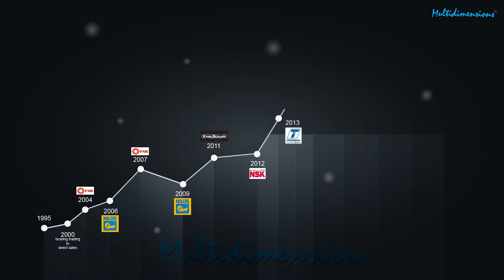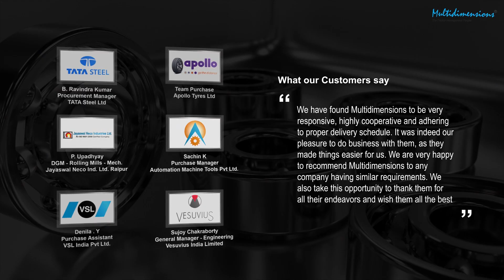Automation Expo 2024 | Multidimensions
Today Multidimensions supplies hard to get industrial products sourced from the reputed manufacturers from Germany, Japan, USA, etc to the clients all across India. These products are typically high precision, critical components used in modern automated plant and machinery either by the Original Equipment Manufacturers (OEM) or by operating team for their Maintenance, Repair, and Overhaul (MRO) requirements. Multidimensions are trusted Indian partners of Brands such as NSK & Tsubaki from Japan, Thomson & Portescap from USA, Nilos, Maedler, Winkel, Osborn, Fibro from Germany. The Company maintains stock of fast-moving products to help the customer in the event of urgency even if the volume is low. The Company, when required by the customer, imports and stocks many products for the customer to make them available at their doorstep on time without any hassle of import.

Automation Expo 2024, the 17th edition of India’s largest international trade show, is set to take place from 21st to 24th August 2024 at the Bombay Exhibition Centre (BEC) in Goregaon, Mumbai. This premier event will showcase the latest innovations in automation, robotics, artificial intelligence, and Industry 4.0 solutions.
Discover cutting-edge technologies and solutions designed to transform operations and drive business growth. Network with industry leaders, decision-makers, and technology enthusiasts from around the globe. Gain valuable insights from experts and learn how automation can enhance productivity and streamline operations.
Stay ahead in the rapidly evolving world of automation. and be part of the automation revolution.